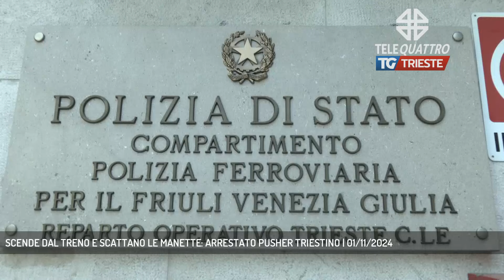SCENDE DAL TRENO E SCATTANO LE MANETTE: ARRESTATO PUSHER TRIESTINO | 01/11/2024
TG sera 01/11/2024 - TRIESTE - Grazie al fiuto del cane Gaby dell'unità cinofila della Guardia di Finanza di Trieste, un 32enne triestino è stato arrestato dalle forze dell'ordine per detenzione ai fini di spaccio di sostanza stupefacente. I controlli di Polizia e GdF rientrano nell'operazione "stazioni sicure"   ||  La Polizia di Trieste ha arrestato un 32enne triestino per spaccio di sostanze stupefacenti. I fatti risalgono a venerdì 11 ottobre, ultima giornata di controlli straordinari dell’operazione “Stazioni Sicure” che si è svolta in quella data nelle stazioni ferroviarie di tutta la Regione.A Trieste, grazie al concorso delle unità cinofile della Guardia di Finanza, è stato intercettato un trentaduenne italiano residente a Trieste, trovato in possesso di 30 grammi di cocaina, 14 grammi di crack e 8 grammi di oppiacei.Il giovane, sceso da un treno proveniente da Venezia-Mestre, ha catturato l’attenzione degli agenti per il comportamento teso e volto ad evitare i controlli. Il ragazzo non è potuto però sfuggire al fiuto di “Gaby”, uno dei cani delle unità cinofile della Guardia di Finanza adibito ai controlli antidroga.Sottoposto a perquisizione e a seguito degli opportuni test è emerso che trasportava i diversi quantitativi di sostanza stupefacente.Le forze dell’ordine hanno poi eseguito una perquisizione domiciliare dove sono stati rinvenuti ulteriori quantitativi di oppiacei, marijuana, semi di papavero e un bilancino elettronico per la pesatura delle diverse sostanze.Alla luce del quantitativo e della varietà qualitativa delle sostanze stupefacenti rinvenute, del frazionamento e dal successivo rinvenimento di strumenti idonei alla pesatura e da specifici precedenti, dall’accortezza nell’occultare le sostanze e dal tentativo di sottrarsi al controllo, il giovane triestino è stato arrestato in quanto colto in flagranza del reato di detenzione ai fini spaccio di sostanze stupefacenti o psicotrope.L’uomo è stato infine posto agli arresti domiciliari con il divieto di incontro e comunicazione in ogni forma con persone diverse da quelle conviventi e la proibizione di allontanarsi senza autorizzazione dall’Autorità Giudiziaria. (Servizio di Bernardo Gulotta)  - Segui Telequattro anche sul digitale terrestre! Visita il sito telequattro.medianordest.it